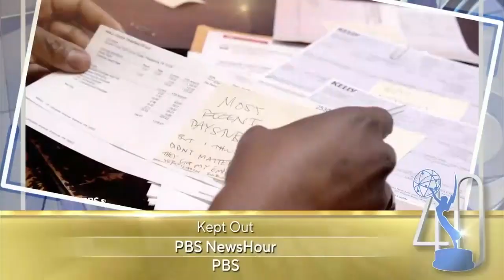News & Documentary Emmy Awards.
Bonnie Optekman is a non-union voice over actor in New York City with a professional home studio and Source-Connect Standard. She has announced for NBC News, The NYC Marathon, and the News & Documentary Emmys among other projects. She specializes in live events, narration, promos, commercials, radio imaging, and corporate training.